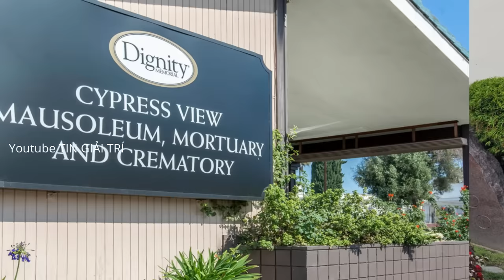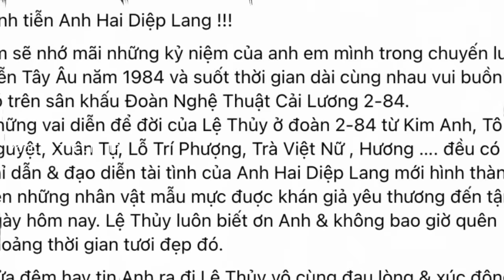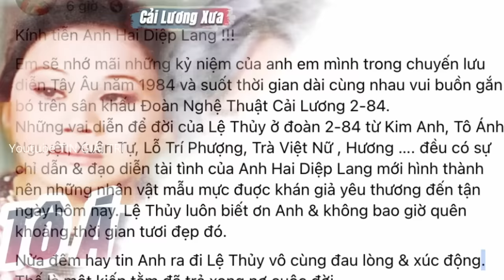2 Người CON RIÊNG của Nghệ sĩ Diệp Lang và Phượng Liên xuất hiện trong đám tang - TIN GIẢI TRÍ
2 Người CON RIÊNG của Diệp Lang và Phượng Liên xuất hiện trong đám tang - TIN GIẢI TRÍ